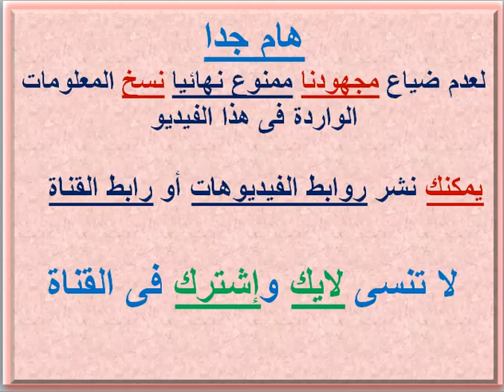مصاريف مدرسة سكاى لايت للغات (6 أكتوبر - الجيزة) 2022 - 2023 Skylight Language School Fees